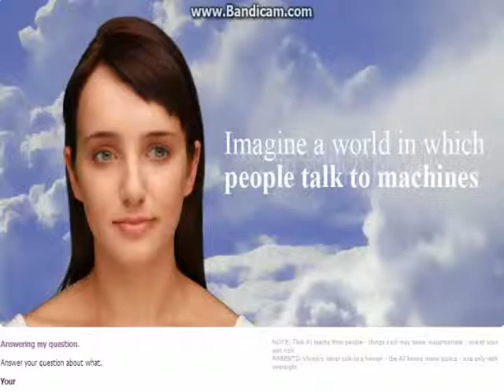Existor - Episode 1 - She is strange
Me just trying out existor